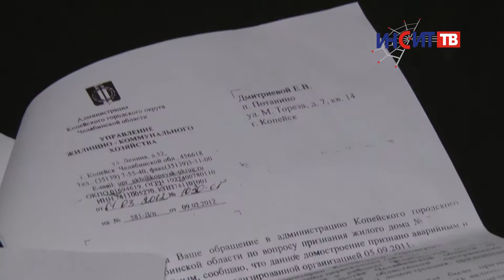Рухнет или нет: жители аварийного дома бъют тревогу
Жителей аварийного дома в поселке Потанино не покидает постоянное ощущение опасности. Стены их дома уже многие годы держатся на стальных стяжках, пол уходит из под ног, а потолок облюбовала плесень.